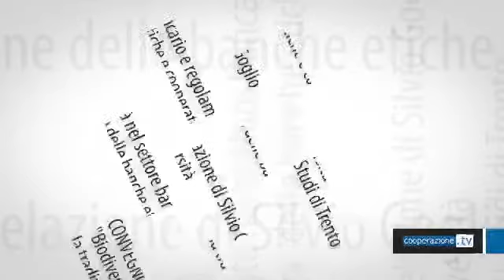L'intervento di Silvio Goglio (Università di Trento)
Se una legge obbligasse a montare i freni delle Ferrari su ogni Panda, non otterremmo utilitarie più sicure, ma solo inutilmente più pesanti e costose. E nessuno le comprerebbe. L’esempio fatto dal prof Silvio Goglio dell’università di Trento rende bene l’idea su cosa stia succedendo a livello europeo con la creazione dell’unione bancaria: regole uguali per tutti senza distinzione.

L'intervento è stato registrato in occasione della tavola rotonda, dal titolo "Biodiversità nel settore bancario e regolamentazione: la tradizione delle banche etiche e cooperative", organizzata nell'ambito della riunione scientifica annuale della Società italiana degli Economisti (SIE), in collaborazione con Cooperazione Trentina